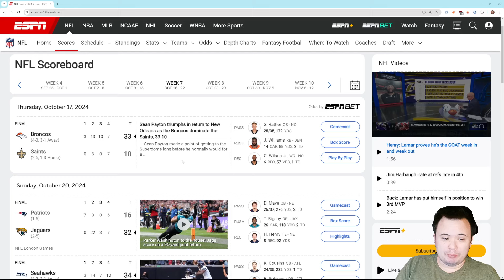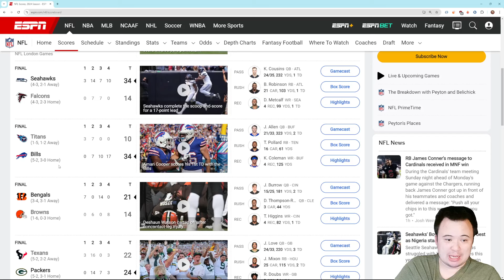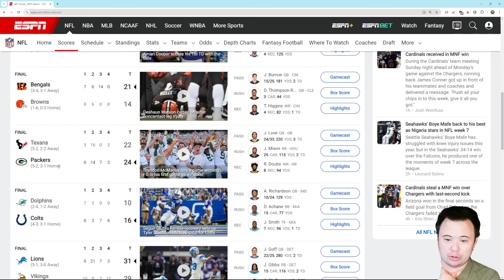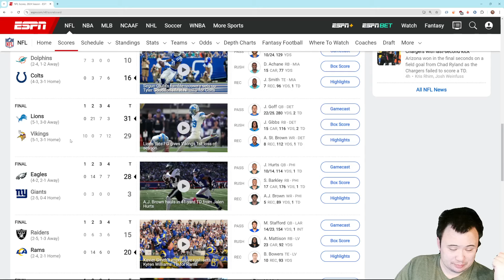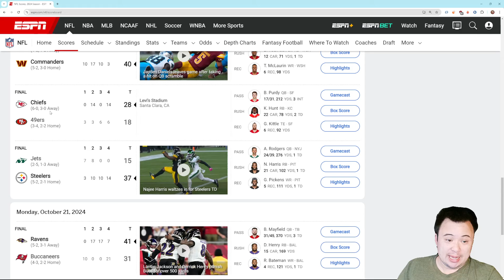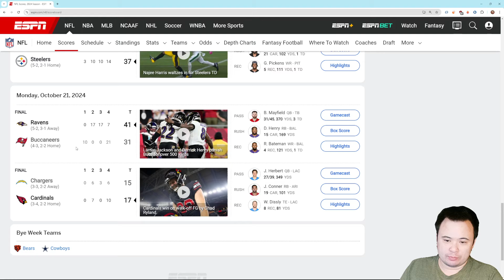Seattle Seahawks Rooting Guide Week Seven Post Mortem: Division rivals are clinging to life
In some cases that's an improvement over last week though.